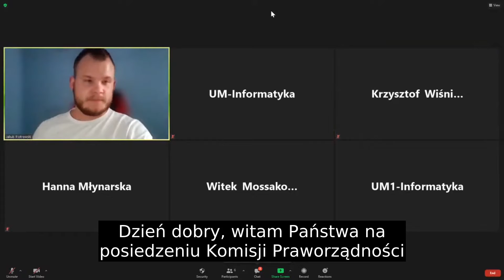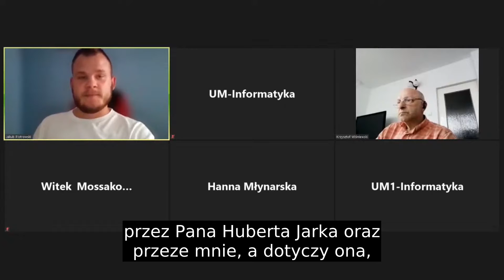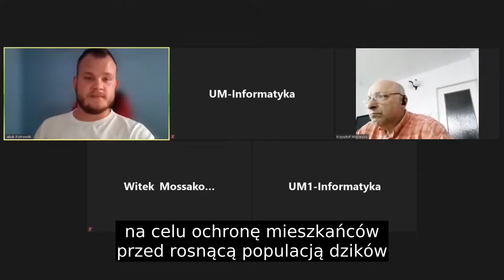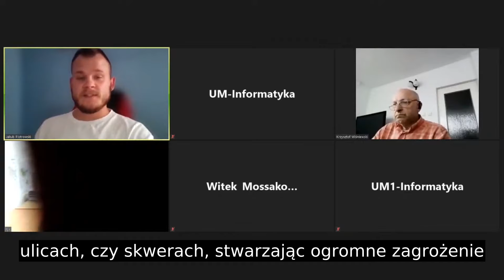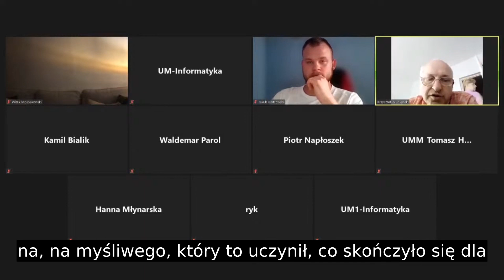Komisji Praworządności i Bezpieczeństwa Publicznego 28.06.2021r.